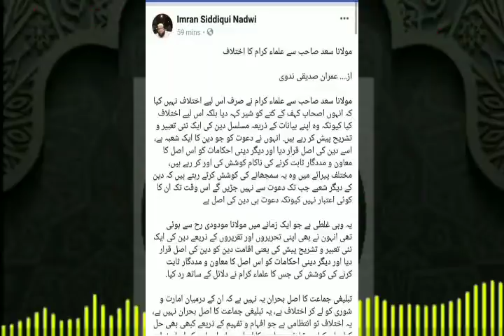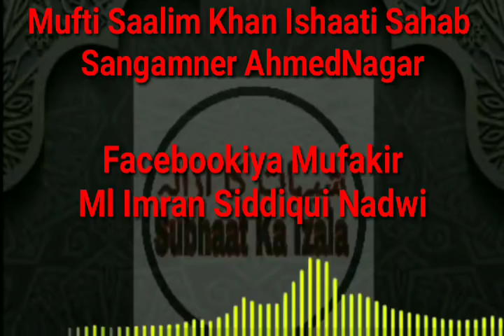Fitna Phelane wale ko Mufti Saalim Khan Ishaati Sb ka Muh tod Jawab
Fitna Phelane wale  Facebookiya Mufakir Ml Imran Siddiqui Nadwi ko
Mufti Saalim Khan Ishaati Sb
 ka Muh tod Jawab